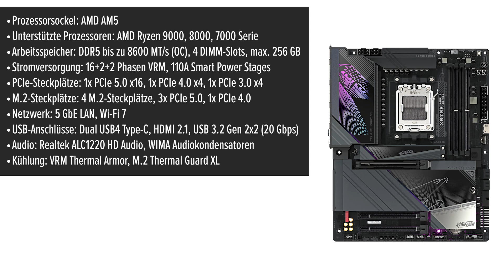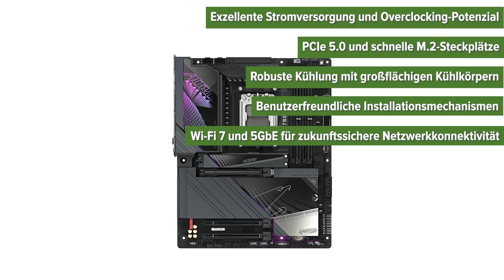Mainboard GIGABYTE X870E AORUS Master | TEST | Deutsch